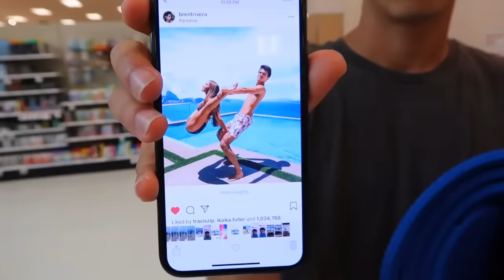Why Would You Do This With Your Sister?